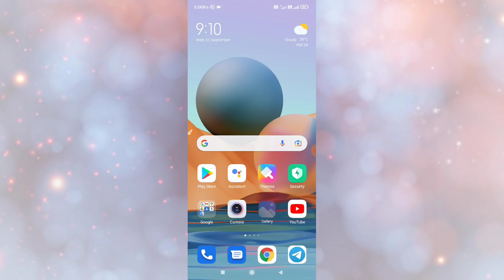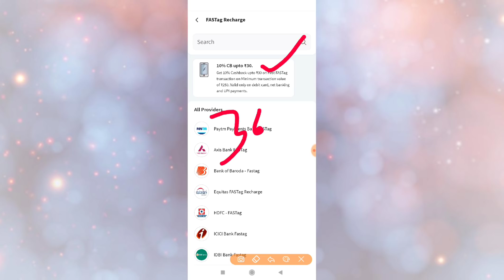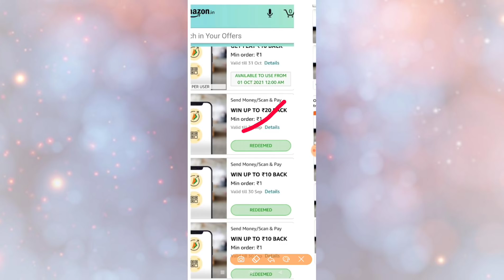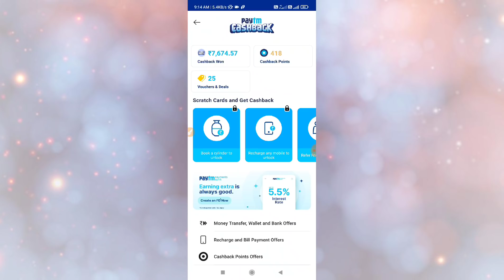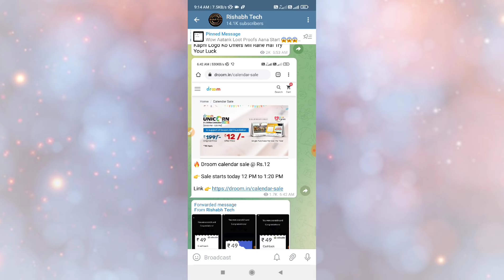Free 45rs By Freecharge !! Amazon New Bug !! Free 60rs By Amazon !! Paytm Free 30 to 50rs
Join teligram👇👇👇

You can also search On Telegram app
Rishabh Tech

THANKS REGARDS
 "Rishabh Tech"

1rs shopping by flipkart
shopsy free 100% cashback offer
flipkart 100% cash back offer
Flipkart new Process to Claim Free 100rs gift Card
Google Pay Saving Week Offer
Google Pay Saving Week Trick
Free 70rs By Gpay